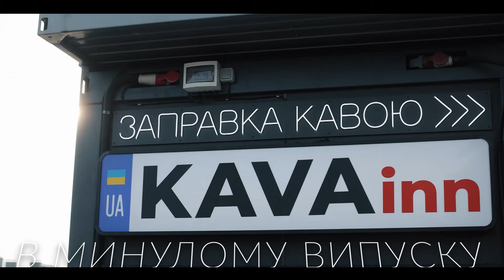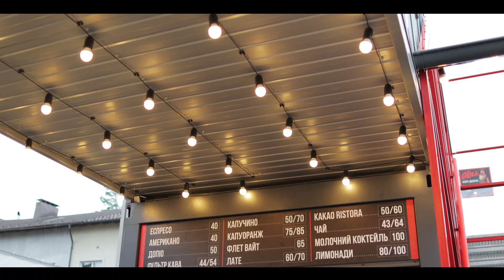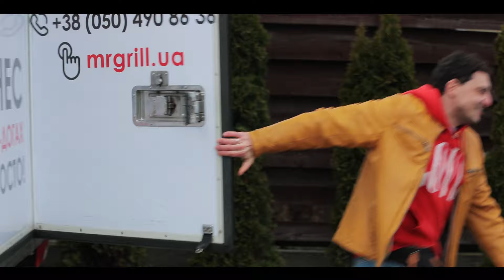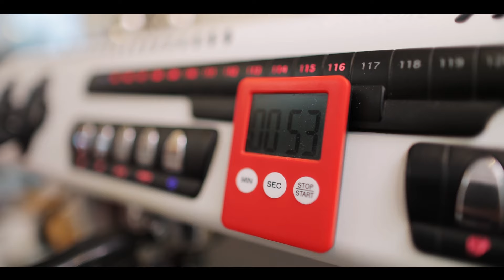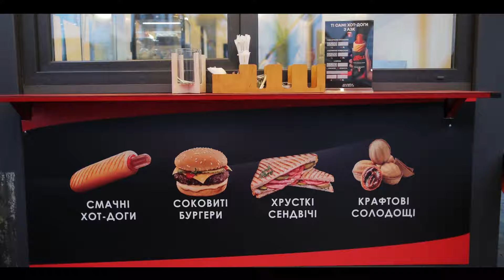Прокачай свою точку. Частина 4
У цій серії ми вразимо вас реальними результатами продажів хот-догів після реалізації наших рекомендацій. Також ми покажемо, як можна приготувати той самий хот-дог за допомогою контактного та роликового гриля менше ніж за 3 хвилини, щоб правильно та якісно працювати з чергою.
А головне, що грилювати сосиски та ковбаски Mr.Grill можна до 4 годин завдяки нашій унікальній, авторській технології виробництва.